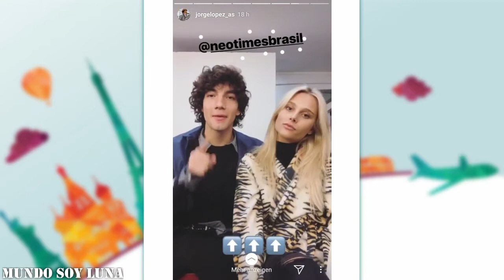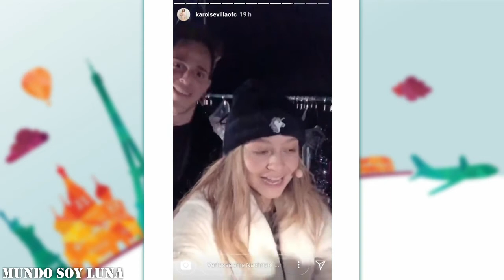Mailand - 02.02.2018 / Soy Luna Live